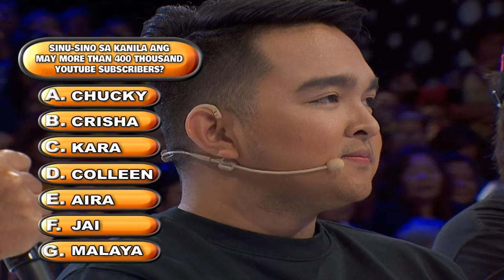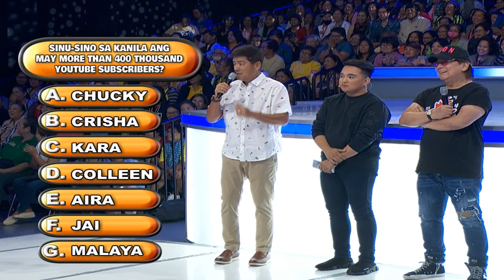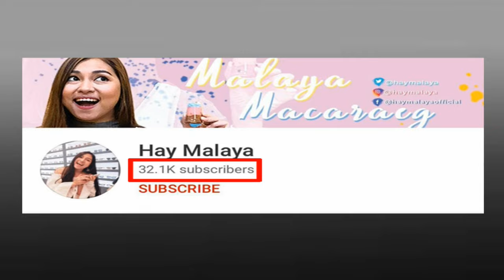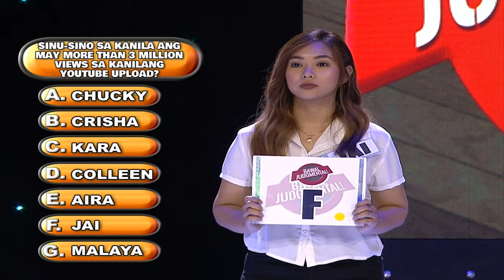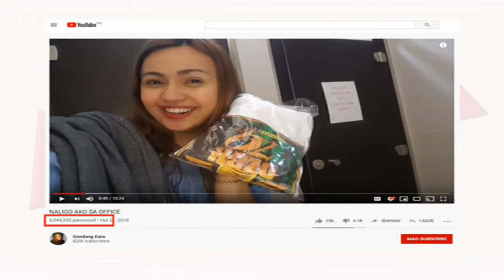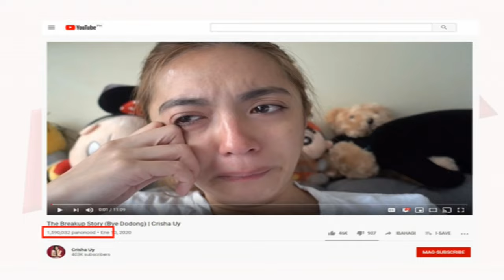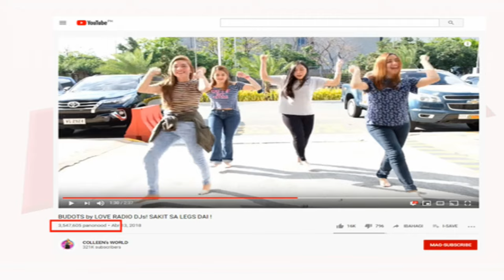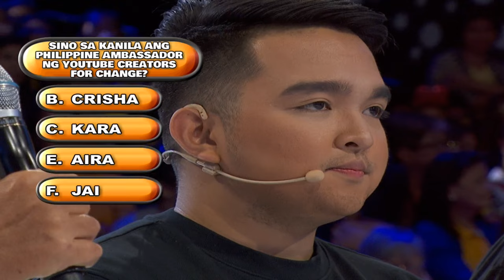Female Vloggers Naging Choices sa BJ ngayong Birthday ni Maine | Bawal Judgmental | March 3, 2020